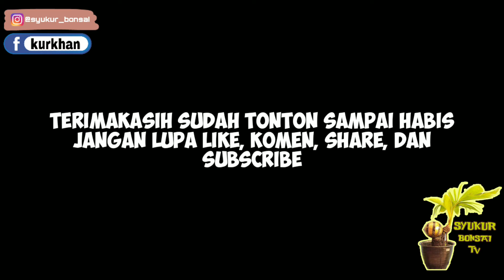Ceroboh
Terimakasih sudah tonton sampai habis.